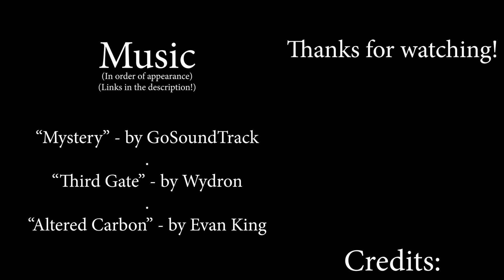Space Engineers - Multiplayer Video Competition Entry "The Door"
*Please vote using the thumbs up icon if you like this video. :)

Director: AndrewmanGaming
Editor: AndrewmanGaming
Actors: AndrewmanGaming & crew